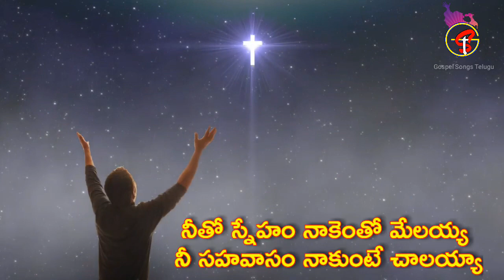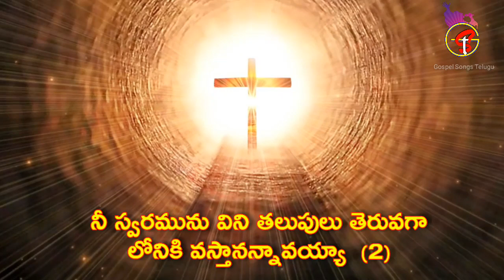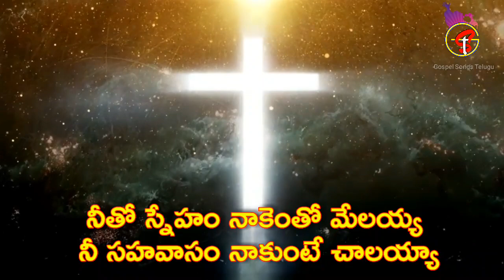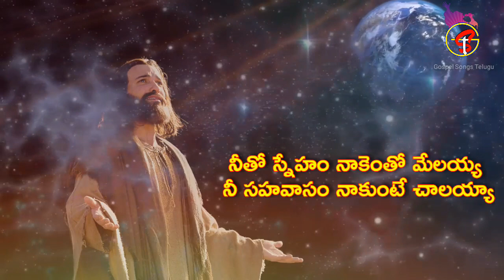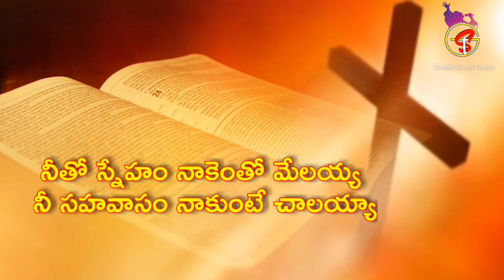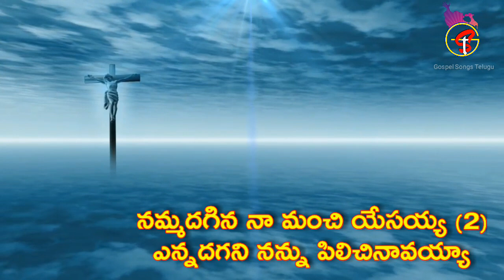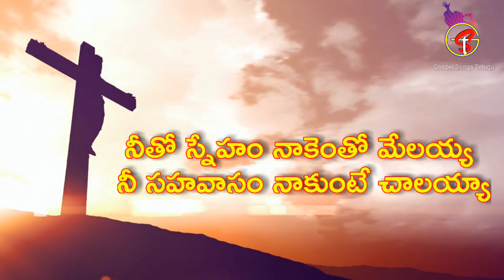Neetho sneham nakentho melayya | స్నేహం నాకెంతో మేలయ్య నీ సహవాసం నాకుంటే చాలయ్యా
Tags.